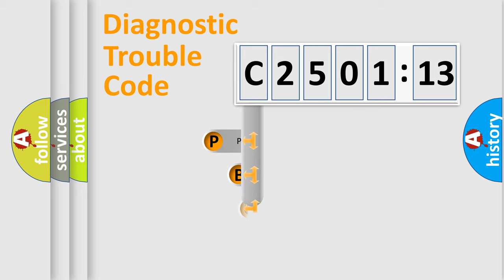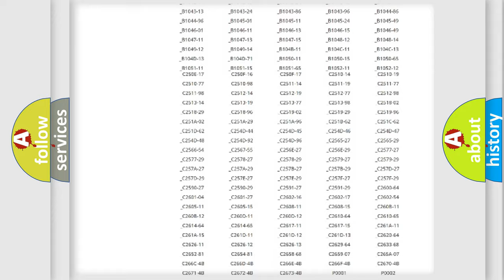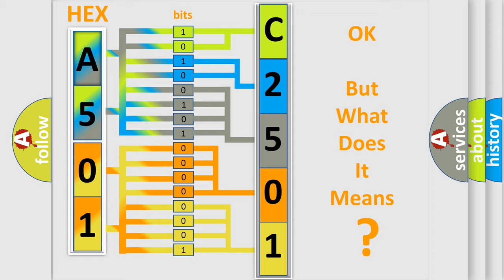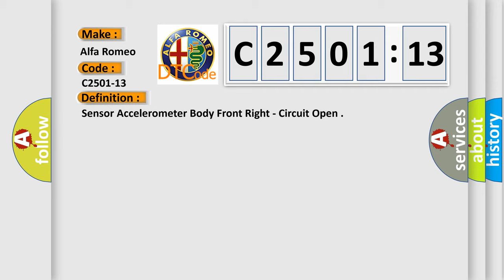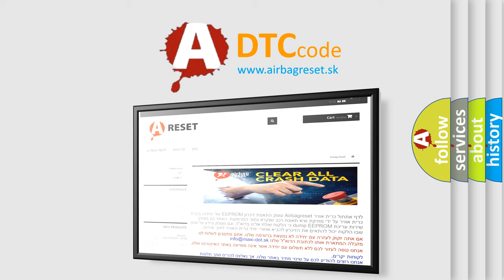DTC Alfa-Romeo C2501-13 Short Explanation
Contents:
0:21 Basic DTC analysis according to OBD2 protocol standard.
1:48 Insight into programming
2:58 A diagnostically understandable description of the Diagnostic Trouble Code
3:05 Basic error definition

Make:
Alfa Romeo
Code:
C2501-13
Definition:
Sensor Accelerometer Body Front Right - Circuit Open
Description:
Failure Type:
Circuit Open